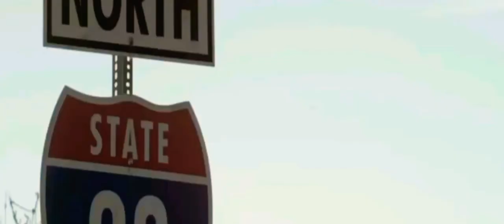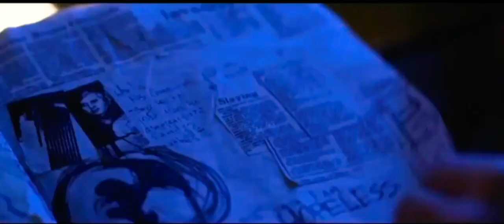The Conjuring 3 ( Trailer ) in Hindi ☠️☠️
hello guyz my name is mayoor
 this is my channel anything

In this channel you will get any video  i upload in future such as phone review , movies trailer , gamming , and many more

Thankyou 😀😀